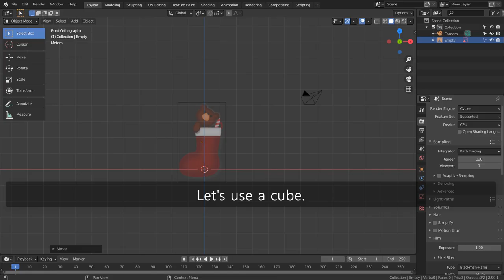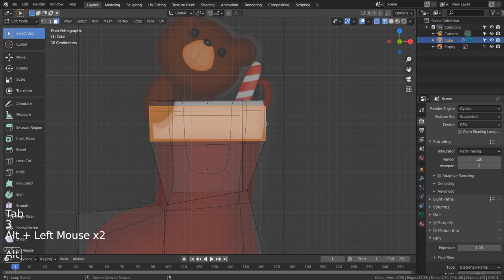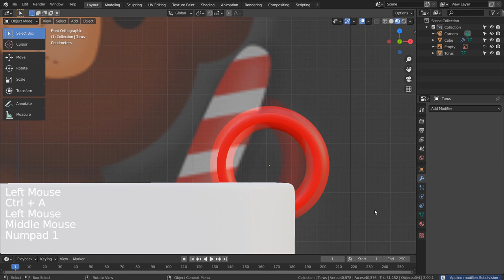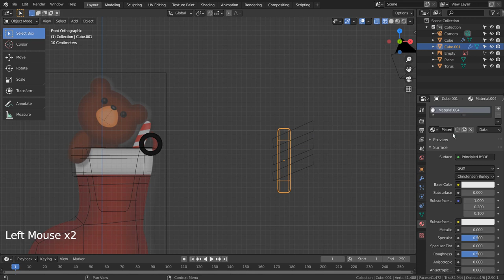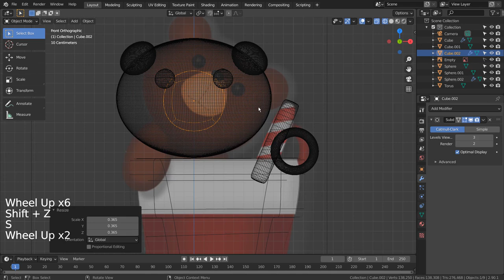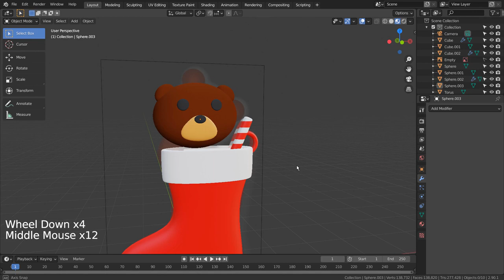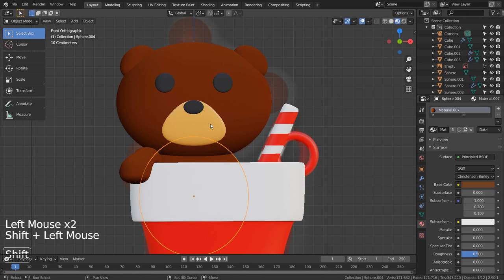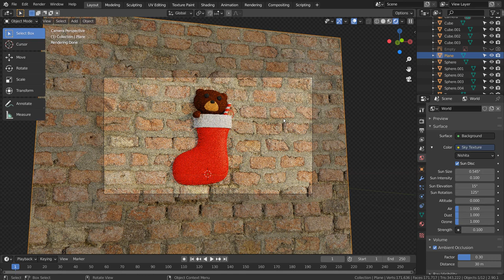Christmas stocking Blender Tutorial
In this tutorial, we'll learn how to model and render a Christmas stocking.

The PBR images used in the tutorials can be downloaded here.